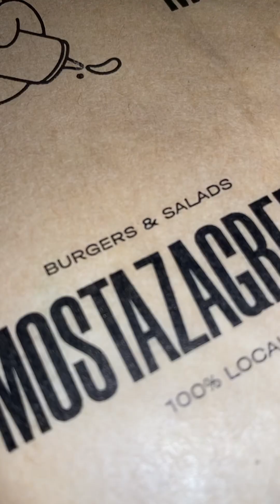Hamburguesas en Granada. Restaurante Mostaza Green. 🍔 La Vin que alpujarreña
🍔 La Vin qué Alpujarreña 🍔 by @mostazagreen
Recuerda si te gusta el contenido de este humilde museo y quieres mimarlo ➡️ guardátelo, comparte 🗣️, comenta 💬, deja tu like ♥️. Tanto a él como a mí nos hace muy feliz sentir que estás ahí 🤗🙏. Gracias!!
Visita del 4/6/23 a su local del centro. En junio la combinación elegida para protagonizar la burger especial en la casita hamburguesil de @nicolas:
- 180 gr de Vaca madurada 🥩
- Crema de queso 🧀 curado
- Emulsión de chorizo frito
- Papada de cerdo 🐷 en adobo confitada
- Huevo 🍳
- Pan brioche 🥯 @juanitobaker1
Su precio ➡️ 13,9 💶 con acompañamiento en mi caso obviamente ensalada 🥗. De principio 🔛 a fin te cuento todo los detalles de esta hamburguesa mientras me la voy comiendo en directo con mis impresiones a tiempo real, no creés que es muy más fiel a la realidad?? 🤗😉.